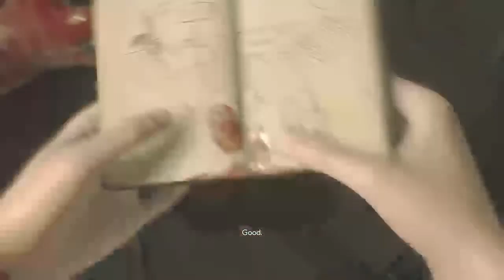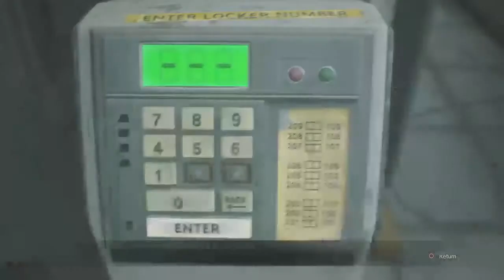Let's play resident evil remake walkthougth gameplay episode 2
What sup everybody welcome to jamaal perry channel I hope you love my video and subscribe and hit the notification bell and if you what to play with me ps4 name masterjamaal